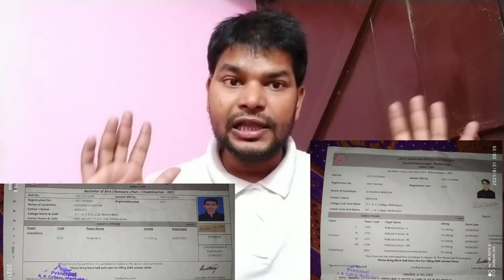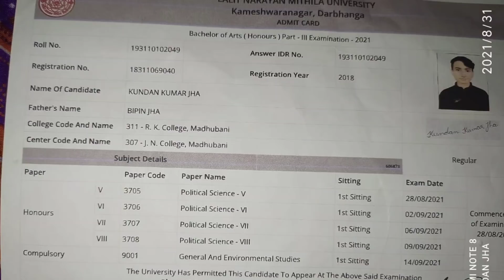lnmu exam news, part 1 and 3 exam date matching. बदल सकते हैं पार्ट 1 और पार्ट 3 की परीक्षा तिथि।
एक साथ दो पेपर का एग्जाम कैसे होगा?